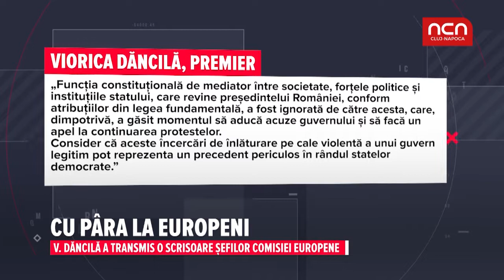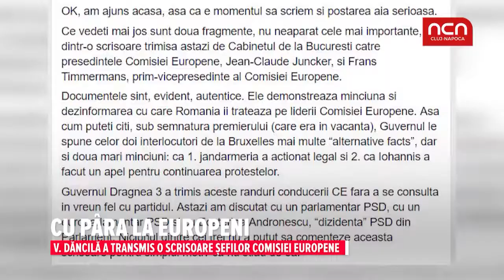Cu para la europeni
Viorica Dancila a transmis o scrisoare sefilor comisiei europene.